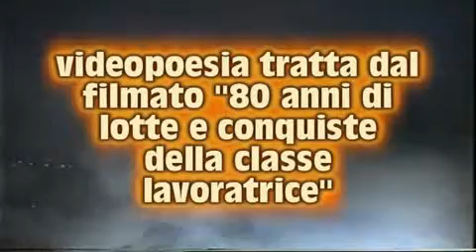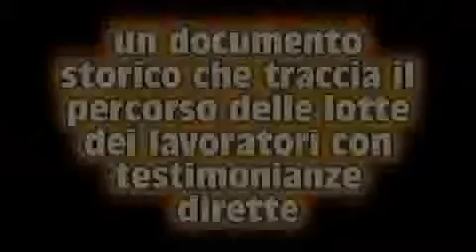videolirica 80 anni di lotte della classe lavoratrice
tratta da : 80 anni di lotte della classe lavoratrice, soggetto di ivo iorio, lirica di romolo liberalle, voce di carlo orsini, musiche e regia di renzo menga